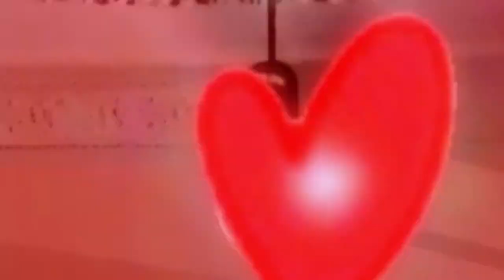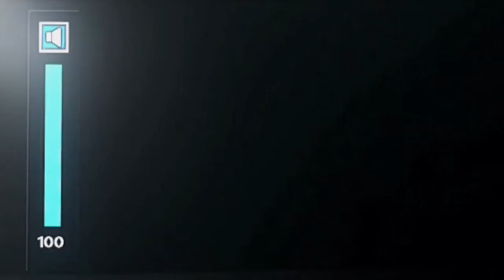BoLB - LoveAche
Summary : BoLB is a story of a home electric gadget's mischief. Comprising light switch brothers,
                   a television and a bulbs. The bulb light, named Bolb is one of the main characters in
                   BoLB animation. Bolb is a silent lamp bulb and often bullied by the brothers and their
                   accomplice the television only for entertainment. Bolb love ache is a short animation
                   that tells about Bolb love at first sight. Bolb tried to send his love to his idol girl. But it
                   is prevented by the brothers. But he did not give up, he continued on trying and trying
                   endlessly. Will he succeed?
Created by : Shaiful Syawal Majka
                     Megat Khairul Iskandar
                     Azfar Azim

Story By : Syed Shariffudin
                 Azfar Azim

Animated By : Shaiful Syawal Majka